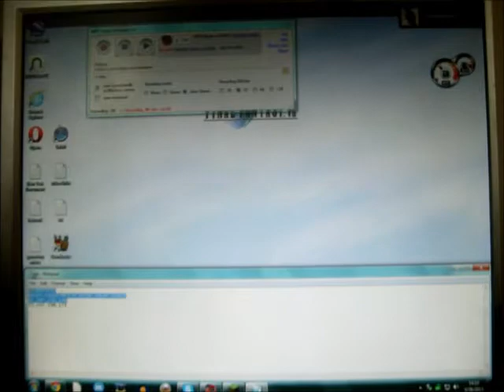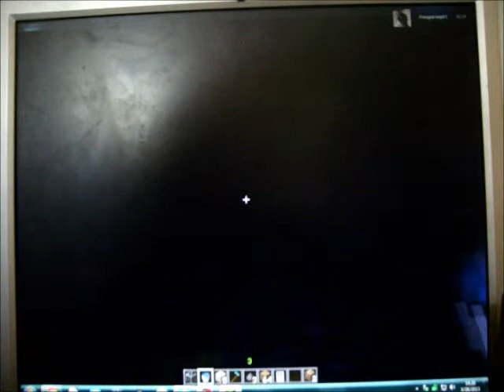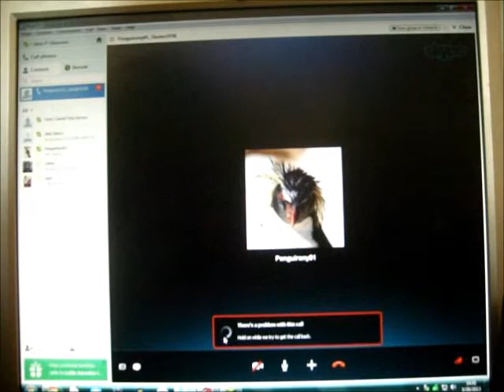Galan and Penguin play MineCraft